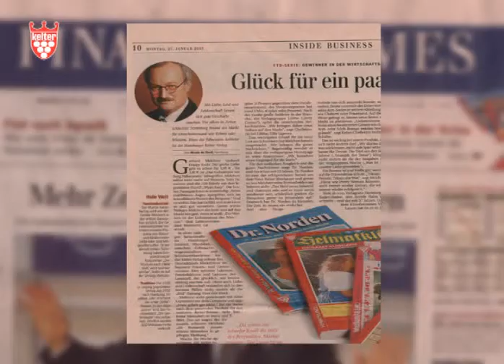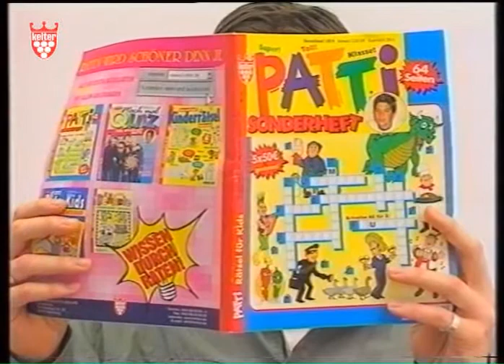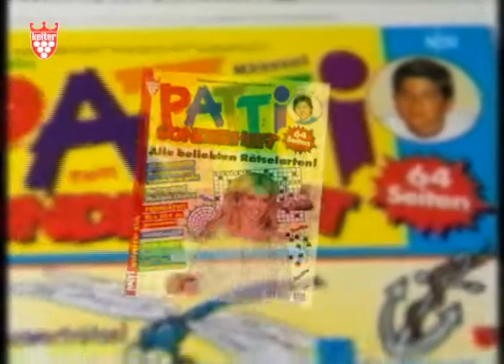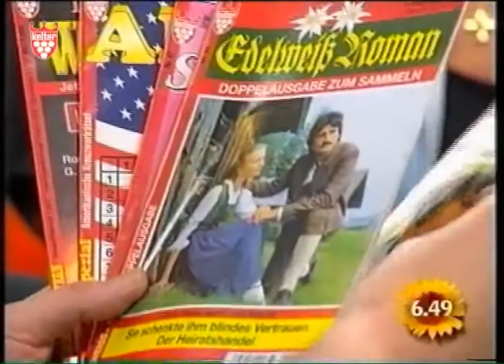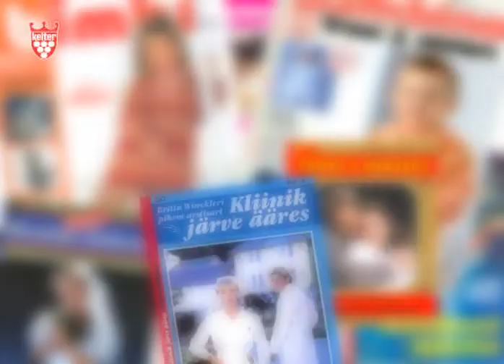Martin Kelter Verlag - Kelter ist Kult - Teil 1 - 2003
Medienberichterstattung